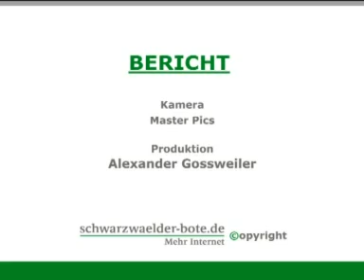Beatparade übernimmt Empfingen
Ausnahmezustand in Empfingen: Die zehnte Beatparade beherrschte den kleinen Ort. Raver und Techno-Jünger tanzten auf Wagen und den Straßen.